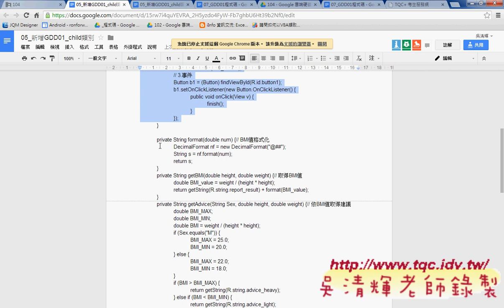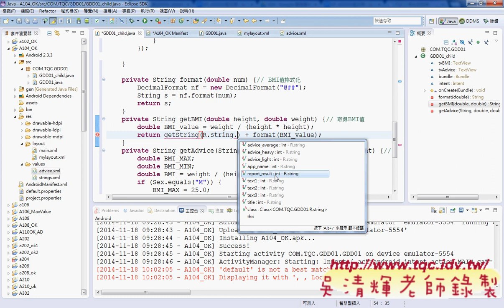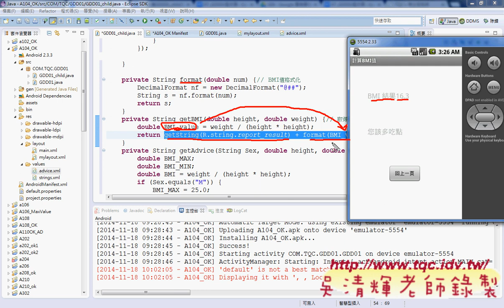07 如何實作BMI結果與評語與按鈕事件Android實務 吳老師2